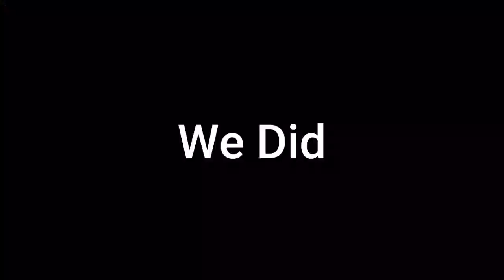Random Drops Ep1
Been a few months lol srry for a long wait for a vid XD